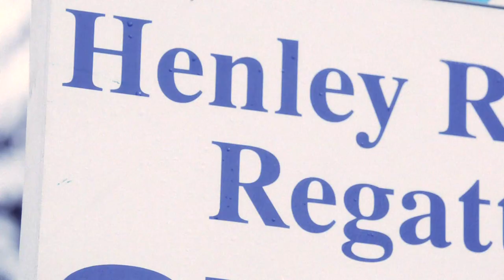A Defining Moment in British Olympic Rowing | Olympic Rewind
Discover the amazing story of Team GB's Coxed Four (4+) incredible rowing squad at Los Angeles 1984 Olympic Games which changed British Rowing's Olympic history.

Featuring exclusive interviews with the Great British team members Sir Steve Redgrave, Dr Richard Budgett, Martin Cross and trainer Mike Spracklen this story of a team coming together to claim victory embodies the true Olympic spirit.